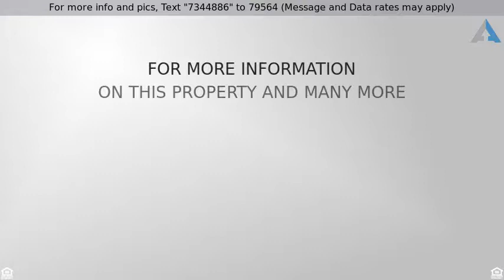Priced at $349,900 - 2508 Beaufort Court, Fairfield, CA 94533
Single Family Residence - Fairfield, CA

Move in ready! LARGE corner lot!  Dual pane windows!  UPDATED flooring, cabinets, counter top, appliances and freshly painted inside & out!  HUGE detached 2 car garage with extra long driveway.  Close to Travis AFB, School(s), shopping and easy freeway access!